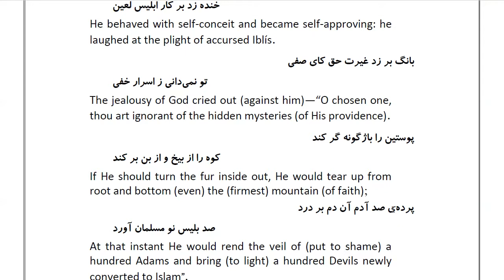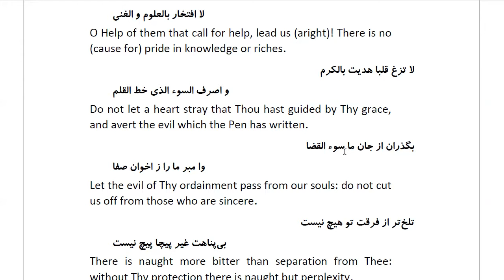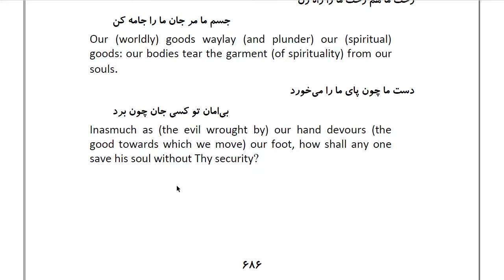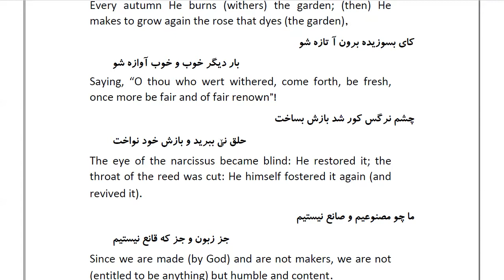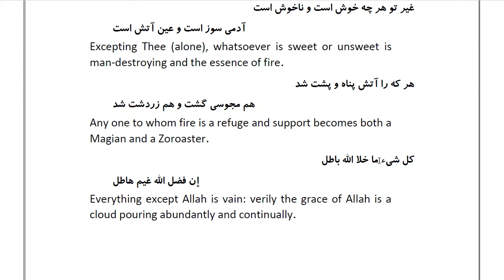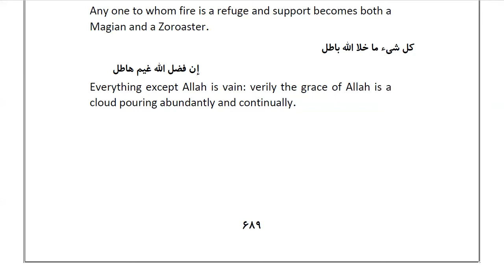Masnawi Rumi: In Farsi with English Translation: Part 170: How Adam, on whom be peace